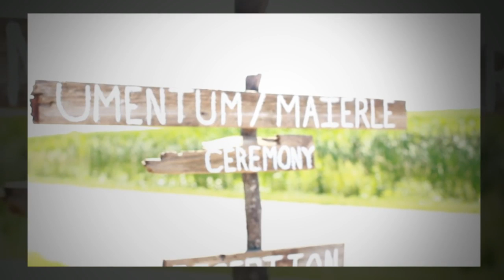Outdoor Rustic Wedding Video with Todd & Sherri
FUN, Wild, Rustic Wedding with Todd & Sherri!

A ceremony on Todd's family lake, complete with a little boat ride to the raft! A stop at Hagemeister Park with an adventure on another boat and on to a reception at Rock Garden full of CELEBRATING and dancing!!! This couple can really tear it up on the dance floor! Congratulations to the new Mr & Mrs!!! We are so happy for you!

Location: Family Lake
Officiant: Brian Crocker
Transportation: Bucky's Limo
Flowers: Forget-Me-Not Florist
DJ: Elite Music Service
Photo Booth: Elite Music Service
Cake: Chris Kidd
Dress: The Bridal Event
Bridesmaids Dresses: Tie the Knot Bridal Boutique